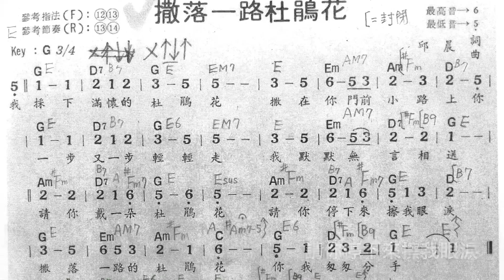《撒落一路杜鵑花》吉他顫音編曲MIDI水晶音樂 詞曲 邱晨 原唱 包美聖 guitar tremolo arranged by Louis Liu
《撒落一路杜鵑花》(吉他顫音編曲MIDI，水晶音樂）

詞曲：邱晨  原唱：包美聖
吉他編曲：路易斯 Louis Liu 2022/04/12

我採下滿懷的杜鵑花　撒在你門前小路上
你一步又一步輕輕走　我默默無言相送
*請你戴一朵杜鵑花　請你停下來擦我眼淚
灑落一路的杜鵑花　你我匆匆分手 (*repeat)